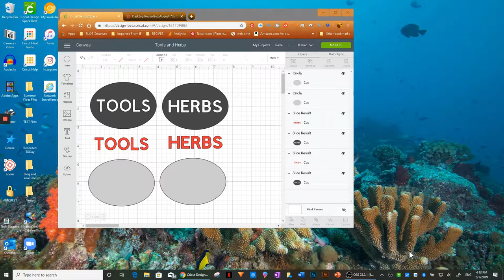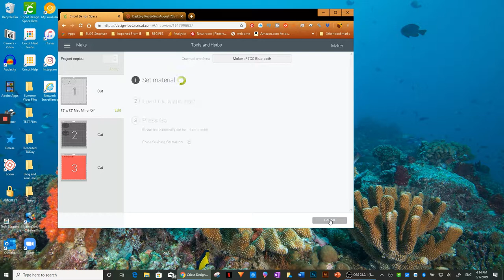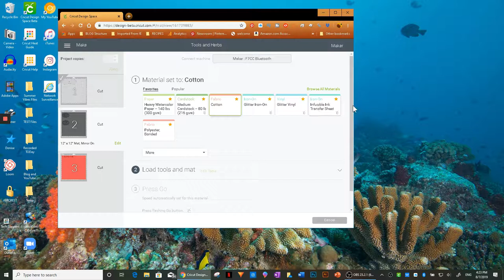Cricut Tote Bag Hack #2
Today I used Cricut's Tote Bag as fabric to make some labels using Cricut Infusible Transfer Sheets for a cute metal container I had.  So this project goes with my last one to sit on my mantle.  When you think outside the box and use the tote bag as fabric, you have endless possibilities for creating with love!

I've had several requests as to where I purchased my cordless glue gun.  At the time of purchase, I found it on Amazon.  Sadly I looked today and was unable to find it.

I will be showing many tutorials using Cricut Products in addition to many DIY Craft and Home Decor projects.  I am here to help you!  Come craft with me!  Let's all Create with Love❤